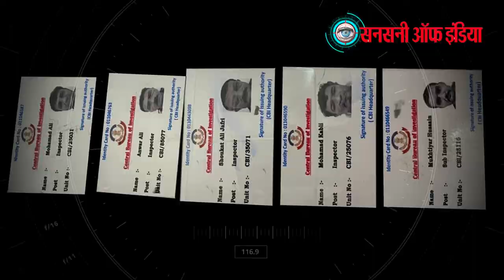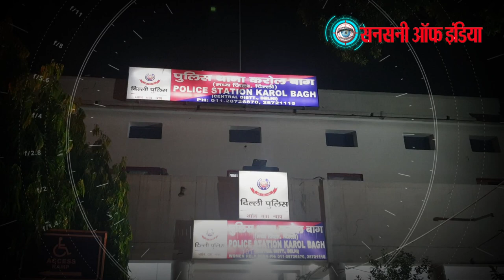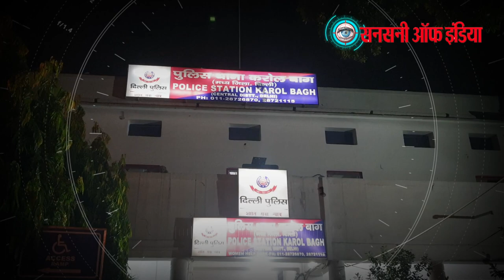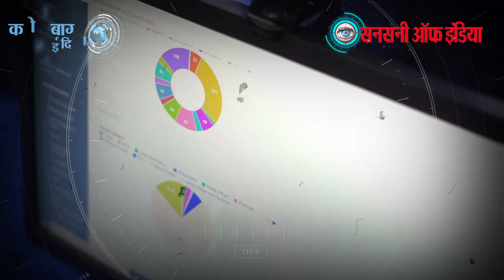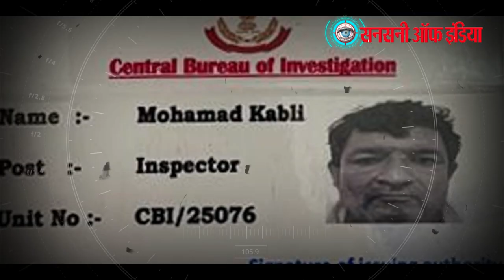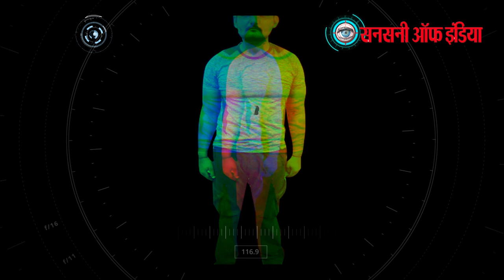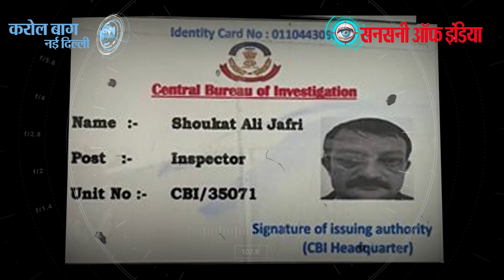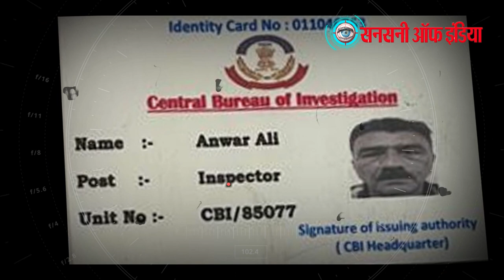'स्पेशल 26' आईडिया: CBI अफसर बनकर लूटते थे ज्वैलरी की दुकानें, 5 गिरफ्तार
खुद को सीबीआई अधिकारी बताकर जूलर और कर्मियों से ठगी करने वाले ईरानी गैंग के पांच बदमाशों को पुलिस ने गिरफ्तार किया है। यह लोग सीबीआई अफसर बनकर लगातार वारदात को अंजाम दे रहे थे। आरोपियों की पहचान भोपाल निवासी मोहम्मद अली उर्फ मोहम्मद साबिर हुसैन, मोहम्मद काबिल उर्फ इमरान हुसैन, अनवर अली, शौकत अली जाफरी और मुख्तयार हुसैन के रूप में हुई है। मोहम्मद अली गिरोह का सरगना है जबकि अनवर उसका सगा भाई है। सभी आरोपी एक-दूसरे के रिश्तेदार हैं। पुलिस ने आरोपियों की गिरफ्तारी से करोलबाग में हाल में हुई ठगी की चार वारदात सुलझाने का दावा किया है। इन पर कोतवाली इलाके में हत्या की कोशिश का भी एक मामला दर्ज हैं। इनके खिलाफ पश्चिम बंगाल और यूपी में धोखाधड़ी के केस दर्ज हैं। इनके पास से पुलिस ने सीबीआई के 5 फर्जी पहचान पत्र भी बरामद किए हैं। साथ ही पुलिस स्टेशन मालवीय नगर, बड़ा हिन्दू राव और वसंत कुंज नार्थ ने इन बदमाशों को Proclaimed offender declared किया हुआ है।
दिनांक 27 जून को आर सी ज्वैलर्स, बैंक स्ट्रीट, करोल बाग के एक स्टाफ ने पीसीआर कॉल करके पुलिस स्टेशन करोल बाग को जानकारी दी थी की 4 5 लोग खुद को सीबीआई अधिकारी बताकर उसके पास पहुंचे और उसके बैग को checking करने के बहाने उसके बैग में रखी gold chains जिनका बजन 300 ग्राम था को धोखे से लूटकर भाग गए हैं।
पुलिस स्टेशन करोल बाग ने एफआईआर संख्या 293/2021 अंडर सेक्शन 419/420/34 आईपीसी के तहत मामला दर्ज कर investigation शुरू कर दी।
वारदात को अंजाम “Special 26'' मूवी की तर्ज पर दिया गया था। आरोपियों को जल्द से जल्द पकड़ने के लिए एसीपी करोल बाग़ Vidushi Kaushik की सुपरविजन में Karol Bagh थाना एसएचओ Manish Joshi के नेतृत्व में तेजतर्रार एसआई सोहन लाल, एसआई विक्रम सिंह, एएसआई जितेंदर, हेड कांस्टेबल दिलशाद, हेड कांस्टेबल रवि कुमार मीना, कांस्टेबल राजेश कुमार, कांस्टेबल मोनू कुमार, कांस्टेबल ललित कुमार, कांस्टेबल पंकज कुमार और कांस्टेबल शिंबू दयाल की एक टीम बनाई गई।
complainant ने unknown लोगो के खिलाफ शिकायत दर्ज की थी इसलिए जाँच टीम के सामने सबसे बड़ी चुनौती अपराधियों की पहचान करना था। शिकायतकर्ता ने पुलिस को मात्र इतना बताया था  की culprits लम्बे कद काठी और strong बॉडी के थे।
टीम ने Karol Market से Hanuman Chambery पर लगे लगभग सभी CCTV कैमरों के साथ Pusa Road को एक किलोमीटर तक स्कैन किया।
CCTV कैमरों की scanning से जाँच टीम को सफलता हाथ लग गई। पुलिस को एक CCTV footage मिला जिसमे पांचों सस्पेक्ट दिखाई दे रहे थे।
सीसीटीवी फुटेज, dossiers examination और मुखबिरों से पता चला की “Special 26'' की तर्ज पर वारदात को अंजाम IRANI GANG ने दिया है।
कड़ी मेंहनत के बाद जाँच टीम एक अपराधी को identified करने में  सफल रही। आरोपी की पहचान मोहम्मद अली उर्फ़ मोहम्मद साबिर हुसैन पुत्र मेहबूब अली उर्फ़ मिसिकिन निवासी जे जे कॉलोनी, ईरानी मोहला, नियर रेलवे स्टेशन, भोपाल, एमपी के रूप में हुई।
culprits को पकड़ने के लिए तेर तर्रार एसआई सोहन लाल के नेतृत्व में एक टीम को भोपाल भेजा गया। पुलिस को अपराधी के दो ठिकानों के बारे में पता चला। Surveillance और स्थानीय मुखबिरों की मदद से suspect के मकान पर छापेमारी की। लेकिन पुलिस को सफलता हाथ नहीं लगी क्योंकि पहले ही मोहम्मद अली उर्फ़ मोहम्मद साबिर हुसैन के घर को स्थानीय authority ने demolished कर दिया था । आरोपी व्यक्तियों के बारे में कुछ important clues प्राप्त करने के बाद टीम वापस आ गई।
जांच टीम को आईआरसीटीसी के passengers data से पता चला की 26 जून को पांचो सस्पेक्ट ट्रैन से दिल्ली आये थे और तीस जून के लिए अपना रिटर्न टिकट बुक किया था। technical surveillance से यह कन्फर्म हो गया था की सस्पेक्ट लोगों में से मोहम्मद साबिर वारदात स्थल पर मौजूद था। आरोपी लगातार दिल्ली आते जाते थे।
साथ ही आईआरसीटीसी से डेटा से यह भी यह पता चला था कि एक अगस्त को पांचो आरोपी भोपाल से इलाहाबाद Train नंबर 02129 से यात्रा करेंगे। जाँच टीम ने झांसी जंक्शन पर अपना जाल बिछाया और ट्रैन जैसे ही झांसी जंक्शन पर पहुंची पुलिस ने  मोहम्मद अली उर्फ मोहम्मद साबिर हुसैन,  मोहम्मद काबिल उर्फ इमरान हुसैन,  अनवर अली,  शौकत अली जाफरी और  मुख्तयार हुसैन को खोजकर पकड़ लिया और ट्रेन से ही दिल्ली लेकर आ गए। आरोपियों के पास से सोने की तीन चेन, आठ मोबाइल फोन और पांच सीबीआई के नकली पहचान पत्र बरामद हुए हैं। आरोपियों पर अलग-अलग राज्यों में 25 केस दर्ज हैं। 10 मामलों में अदालत ने इन्हें भगोड़ा घोषित कर चुकी है।
इनसे चोरी और धोखाधड़ी का समान खरीदने वाला आरोपी मजलूम अली अभी भी फरार है। सभी आरोपियों को अदालत में पेश किया गया। आरोपी व्यक्तियों ने अपनी टीआईपी करवाने से इंकार कर दिया है। पुलिस ने आगे की जाँच और बरामदगी के लिए सभी आरोपियों को तीन दिन के पीसी रिमांड पर लिया है।
पुलिस ने बताया कि सभी आरोपी व्यक्ति ईरानी मूल के हैं और लगभग कई दशक पहले उनके पूर्वज भारत आए थे। वर्तमान में सभी आरोपी ईरानी मोहल्लों, रेलवे स्टेशन के पास रहते हैं,शुरुआत में ये लोग जेबतराशी करते थे लेकिन बाद में इन्होंने ईरानी गैंग बना लिया , इन्होंने अपराध करने के लिए एक अनूठा तरीका अपनाया, पहले वे किसी भी राज्य में प्रसिद्ध आभूषण बाजार की पहचान करते हैं, ज्वैलर्स के स्टाफ और सोना सप्लाई करने वाले के बारे में जानकारी करते और फिर वे सीबीआई या पुलिस अधिकारी बनकर अवैध विदेशी करेंसी , हथियार, नशीले पदार्थ रखने के नाम पर पीड़ित से उनकी तलाशी के लिए कहते हैं। अपने गिरोह में वे पुलिसकर्मियों की तरह दिखने के लिए लंबे और मजबूत कद काठी के लोगों को रखते थे, इसके लिए सभी आरोपी जिम जाते थे और अच्छा प्रोटीन लेते थे, वो अलग अलग राज्यों का दौरा कर अपना टारगेट फिक्स करते थे,ये लोग 25 से ज्यादा वारदात को अंजाम दे चुके हैं और 10 मामलों में कोर्ट इन्हें भगोड़ा घोषित कर चुका है।